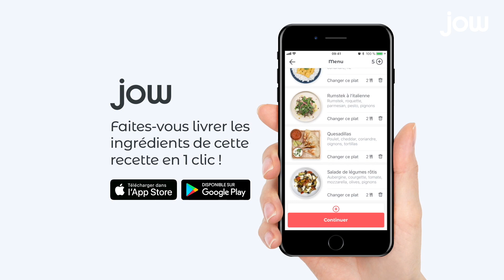Recette de la caponata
La Caponata, c'est un peu la ratatouille à l'italienne avec des olives et des câpres en plus !

Aubergine, tomate, oignons, olives